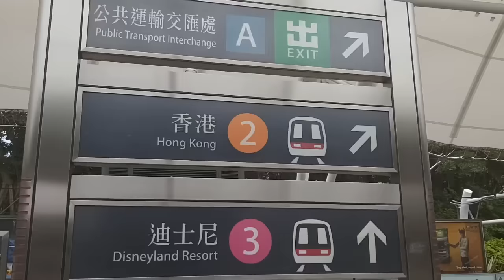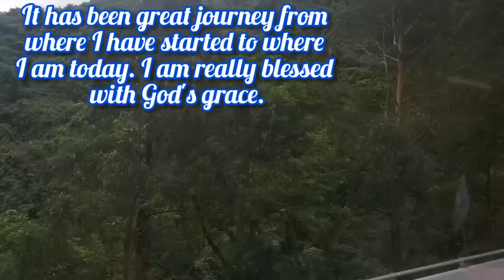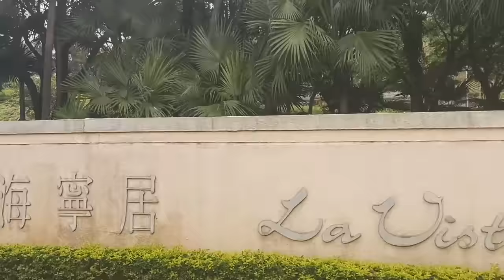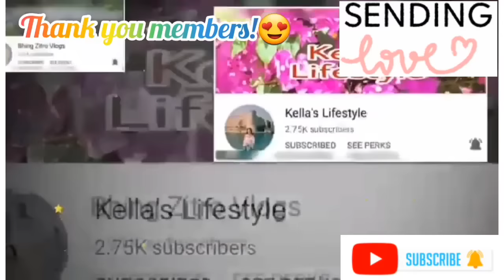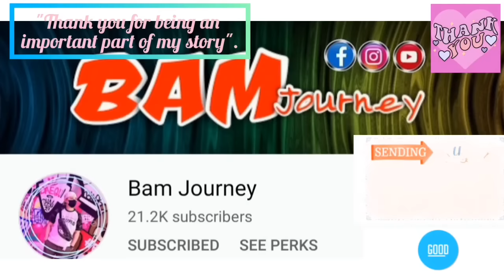LA VISTA DISCOVERY BAY TOUR BY MHYLES VLOG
THANK YOU TO ALL THE MEMBERS OF MY CHANNEL.☺☺☺
NEW MEMBER 👇☺
@Bubblytea Adventurer
@Jan & Chloe
@Liezel Rivera Channel
@Neneng Lagawan Vlog
@Apong Blogs
@All day daddy

PLEASE SUPPORT MY  MEMBERS👇☺Thanks and God bless po sa lahat. 🙏♥️

@sopiasuda XD

THANK YOU SMB🤪
@Bam Journey
THANK YOU ☺HAPPY🎭SMB
@ZAXYGIRL  @Starmie RK
THANK YOU ✨SPARKLE🎭SMB
@Bubblytea Adventurer
THANKS COLLAB TEAMS.

SPECIAL THANKS TO ALL TEAM SOPIA SUPPORT.👇☺

SOPIASUDA XD @sopiasuda XD
ALL DAY DADDY
IMELDA DUMLAO
DINZ & AI
KAKENTUHAN VLOG
KOPELLA BELLA
LYZA LAMOK
SAMSKIE TV
BHING ZITRO VLOG
KELLAS LIFESTYLE
LIEZEL'S KITCHEN
MIC AQUINO
JAPINAY TOMODACHI
ROSANNA CHEN
CHERRY CEE
AI AI THE EXPLORER
AND MOREEEE...😘😘😘
AND THE REST OF THE MEMBERS, SA MGA HINDI KO PO NABANGGIT MARAMING SALAMAT PO SAINYONG LAHAT.😍😍😍

GOD BLESS YOU ALL, WE CONTINUE GROWING!🙏❤💙💖